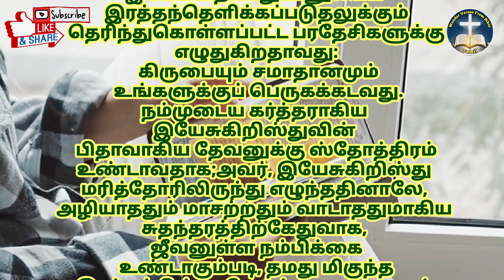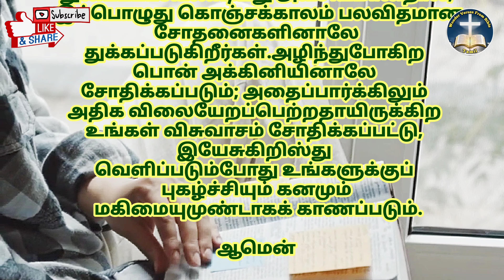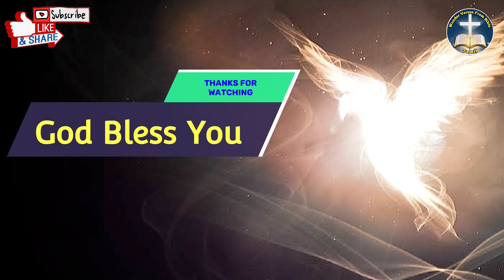Today Bible Verses in Tamil |Bible verse Tody |God's Word for me today |இன்றைய வேத வசனம்|31.07.2021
நண்பர்களே!
1 பேதுரு  1

2: பிதாவாகிய தேவனுடைய முன்னறிவின்படியே, ஆவியானவரின் பரிசுத்தமாக்குதலினாலே, கீழ்ப்படிதலுக்கும் இயேசுகிறிஸ்துவினுடைய இரத்தந்தெளிக்கப்படுதலுக்கும் தெரிந்துகொள்ளப்பட்ட பரதேசிகளுக்கு எழுதுகிறதாவது: கிருபையும் சமாதானமும் உங்களுக்குப் பெருகக்கடவது.
Elect according to the foreknowledge of God the Father, through sanctification of the Spirit, unto obedience and sprinkling of the blood of Jesus Christ: Grace unto you, and peace, be multiplied. (KJV)

3: நம்முடைய கர்த்தராகிய இயேசுகிறிஸ்துவின் பிதாவாகிய தேவனுக்கு ஸ்தோத்திரம் உண்டாவதாக;
Blessed be the God and Father of our Lord Jesus Christ, which according to his abundant mercy hath begotten us again unto a lively hope by the resurrection of Jesus Christ from the dead, (KJV)

4: அவர், இயேசுகிறிஸ்து மரித்தோரிலிருந்து எழுந்ததினாலே, அழியாததும் மாசற்றதும் வாடாததுமாகிய சுதந்தரத்திற்கேதுவாக, ஜீவனுள்ள நம்பிக்கை உண்டாகும்படி, தமது மிகுந்த இரக்கத்தின்படியே நம்மை மறுபடியும் ஜெநிப்பித்தார்.
To an inheritance incorruptible, and undefiled, and that fadeth not away, reserved in heaven for you, (KJV)

5: கடைசிக்காலத்திலே வெளிப்பட ஆயத்தமாக்கப்பட்டிருக்கிற இரட்சிப்புக்கு ஏதுவாக விசுவாசத்தைக் கொண்டு தேவனுடைய பலத்தினாலே காக்கப்பட்டிருக்கிற உங்களுக்கு அந்தச் சுதந்தரம் பரலோகத்தில் வைக்கப்பட்டிருக்கிறது.
Who are kept by the power of God through faith unto salvation ready to be revealed in the last time. (KJV)

6: இதிலே நீங்கள் மிகவும் சந்தோஷப்படுகிறீர்கள்; என்றாலும், துன்பப்படவேண்டியது அவசியமானதால், இப்பொழுது கொஞ்சக்காலம் பலவிதமான சோதனைகளினாலே துக்கப்படுகிறீர்கள்.
Wherein ye greatly rejoice, though now for a season, if need be, ye are in heaviness through manifold temptations: (KJV)

7: அழிந்துபோகிற பொன் அக்கினியினாலே சோதிக்கப்படும்; அதைப்பார்க்கிலும் அதிக விலையேறப்பெற்றதாயிருக்கிற உங்கள் விசுவாசம் சோதிக்கப்பட்டு, இயேசுகிறிஸ்து வெளிப்படும்போது உங்களுக்குப் புகழ்ச்சியும் கனமும் மகிமையுமுண்டாகக் காணப்படும்.
That the trial of your faith, being much more precious than of gold that perisheth, though it be tried with fire, might be found unto praise and honour and glory at the appearing of Jesus Christ: (KJV)

Follow On